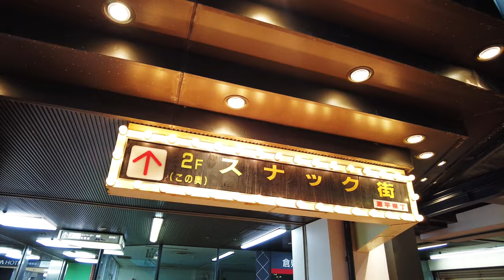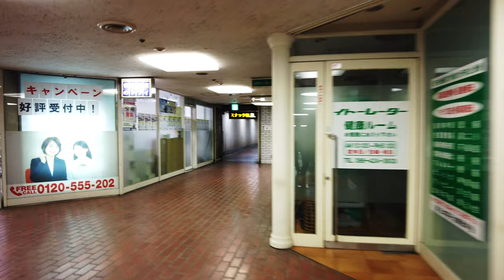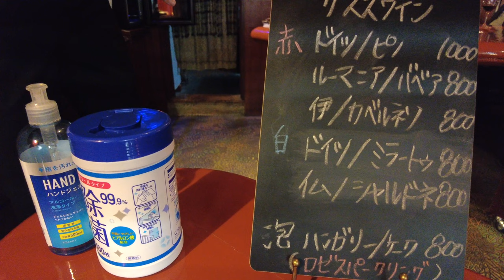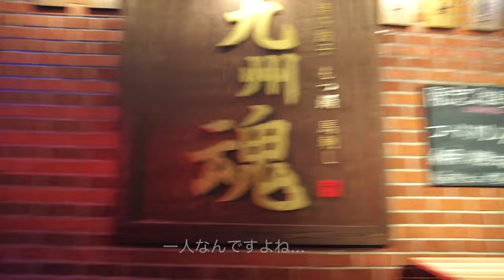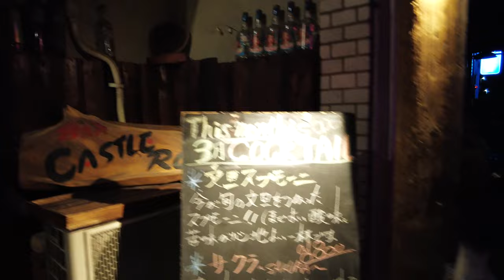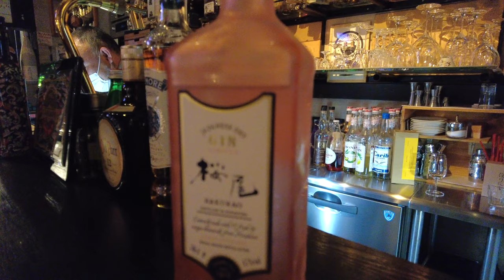倉敷での大人の時間 スナック街！帰りたくないけど今日の終わり１杯！ハシゴ酒！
再生リスト